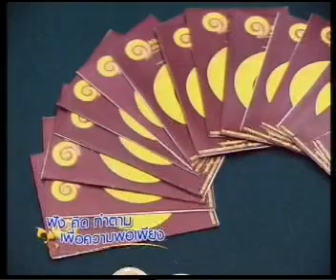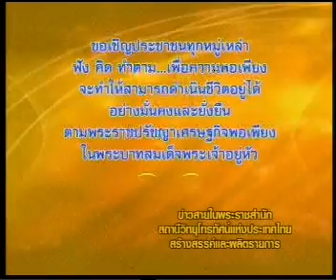6SEP09 THAILAND's NEWS 2of16; PART2